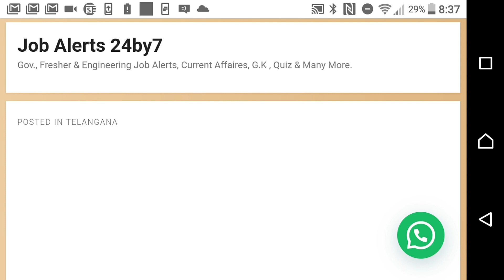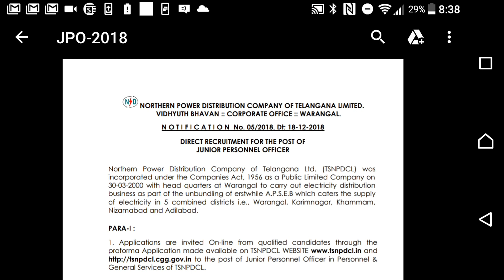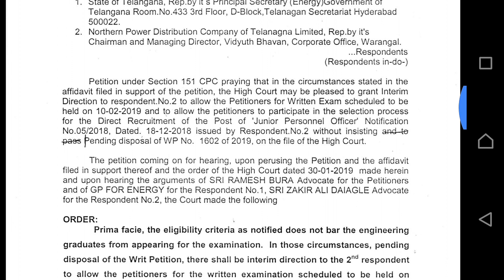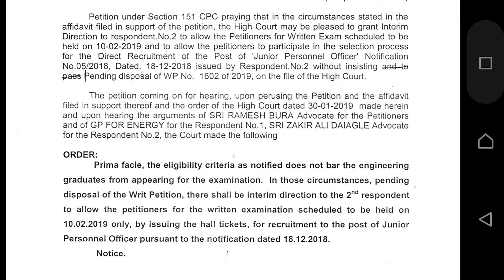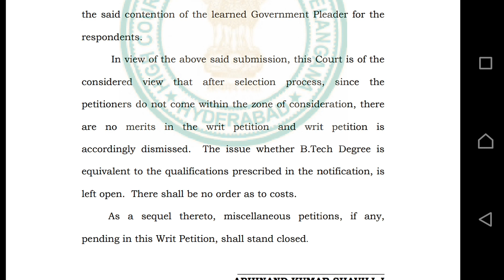TSSPDCL | JPO ఉద్యోగానికి బి.టెక్ గ్రాడ్యుయేట్స్అప్లై చేయవచ్చా? SHORTHAND HUB